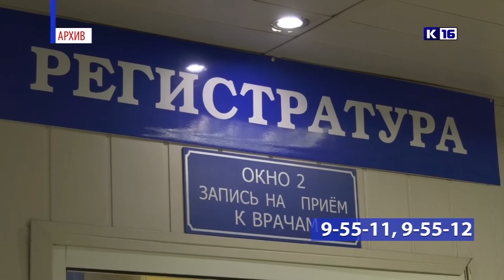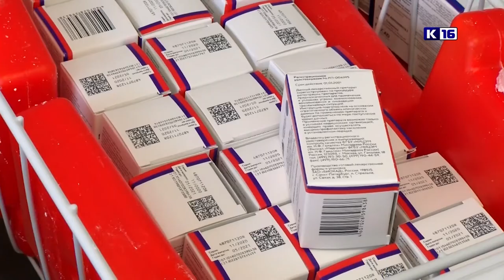Новости Сарова 14.04.2021